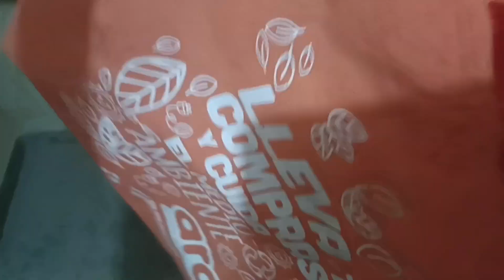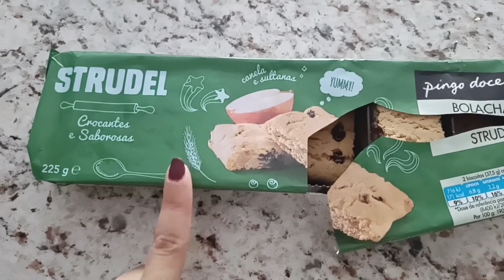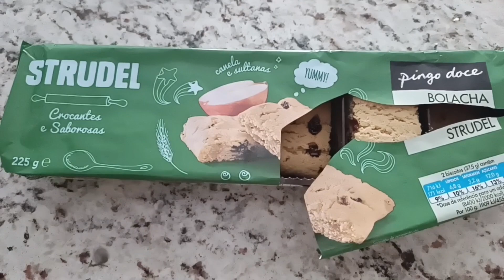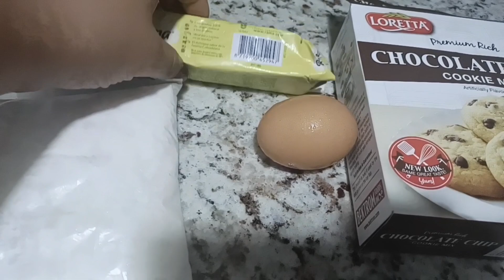Vlogmas #14🎄preparando papitas fritas en la airfryer+ hicimos galletas con mezcla del